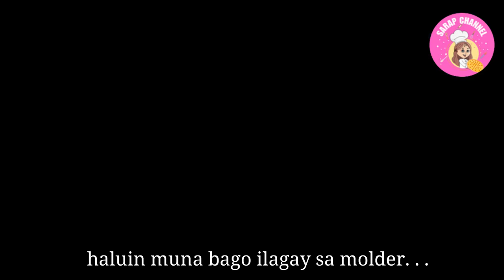Perfect Pichi pichi recipe | ito ang tamanag timpla para gawing pang negosyo👌😋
👌INGREDIENTS
1 kilo cassava ( pag nagrate na at napigaan na ng bahagya 3 and 1/2 cup
1 and 3/4 cup white sugar pwede naman ang wash na sugar
3 tsp lye water or lihiya
4 cups water
2 tsp ube food flavoring
2 tsp buko pandan food flavoring
kinayod na niyog

panoorin po ang video para sa complete procedure.
Happy Cooking po!